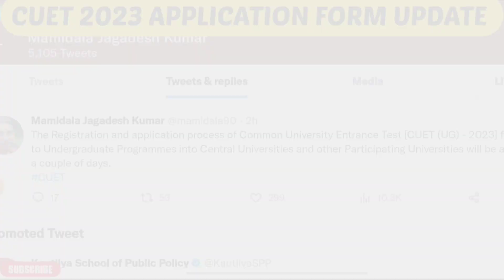CUET 2023 Application Form आ गया?😨 | CUET 2023 official update | CUET Form Fill Up 2023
In this video we will discuss about cuet 2023 application form official update which was shared by UGC chairman M.Jagadesh Kumar.